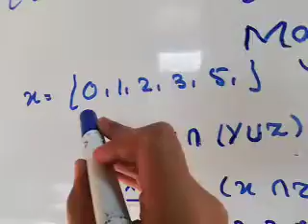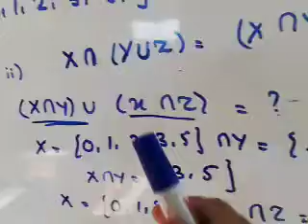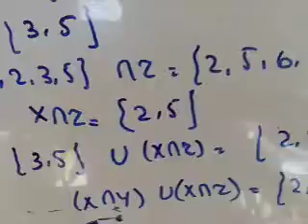Class 08 Lecture 18 Math